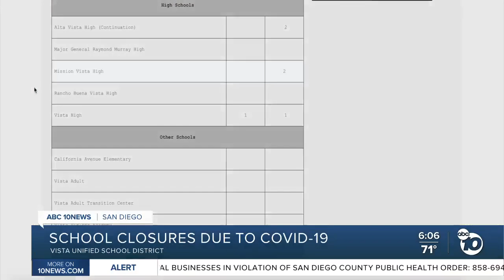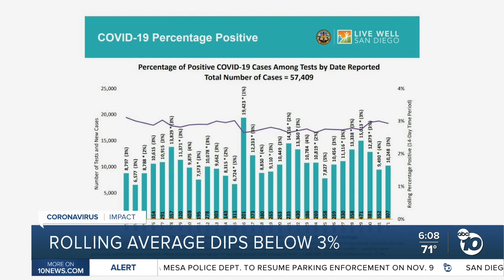ABC 10News at 6pm Top Stories